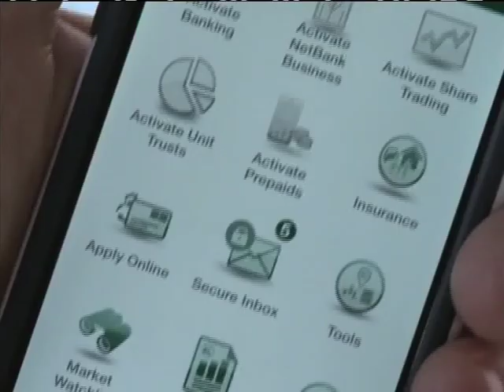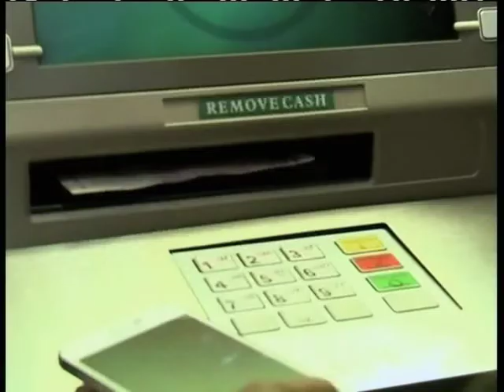Expresso learns more about banking with Nedbank